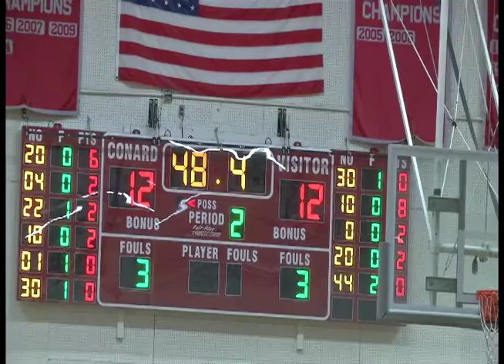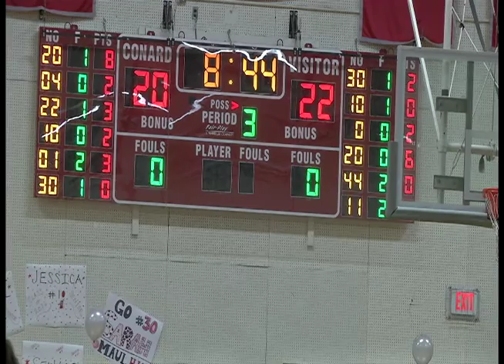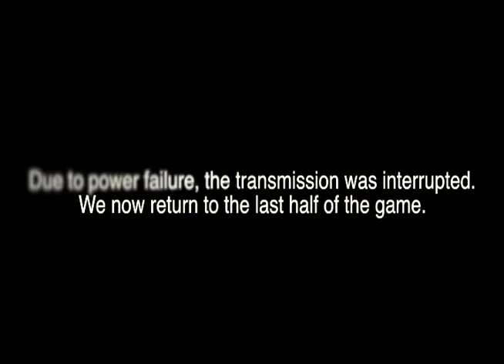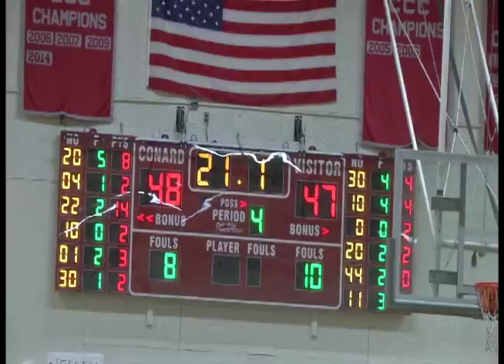Hall vs. Conard - Girls Basketball (February 13, 2016)